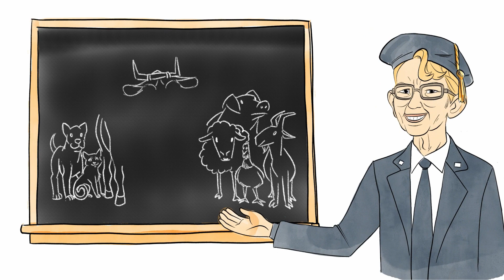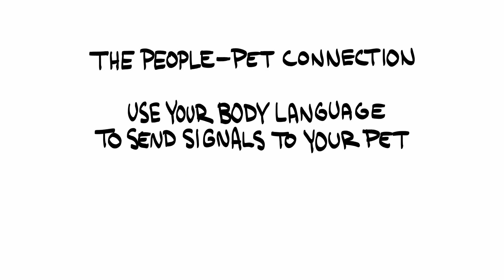Human-Animal Bond 101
We’ve all heard about the human-animal bond, but what is it and why is it important? Like love, the human-animal bond, can be hard to describe, but just ask anyone who has been emotionally touched by a wagging tail or purring body – they get it – no words necessary.

In a lifetime, we’ve seen dogs and cats go from being considered animals to pets to family members. These furry, four-legged life support systems keep us in touch with the natural world. It’s because pets are so important to human health, happiness and wellbeing that we need to make sure they gain as much as we do.

This series of videos will focus on the importance of the human-animal bond, how we, as pet owners, can be the best owner a pet deserves and how our behavior, mood and body language affects the relationships we form with our four-legged friends.